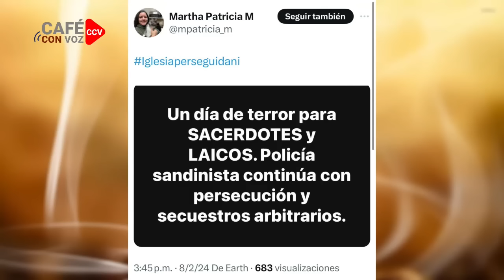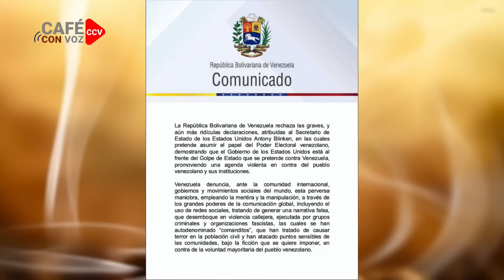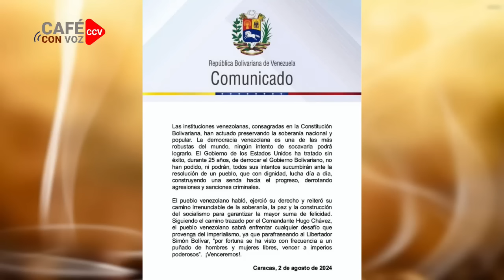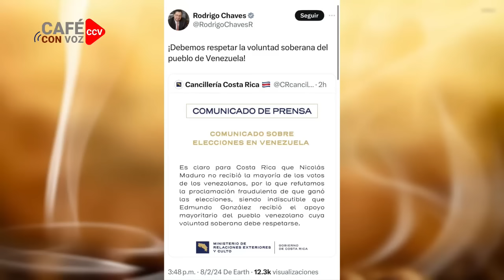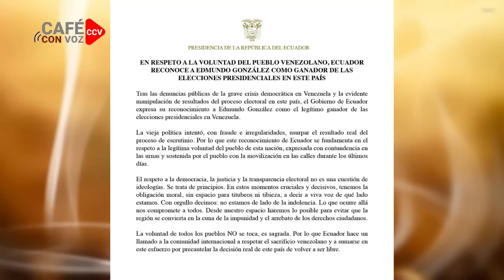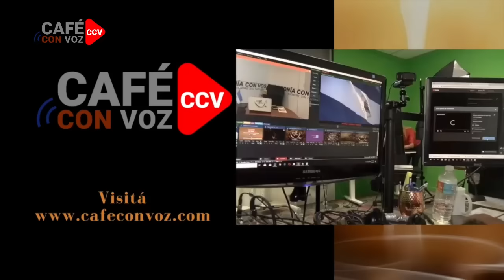ULTIMA HORA!!! Estados Unidos suspende el Parole Humanitario